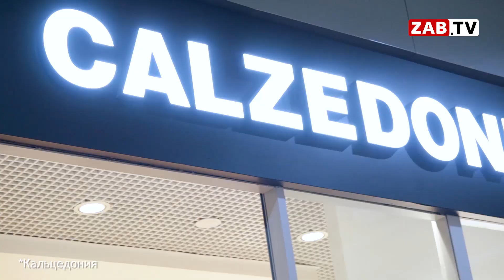Прогноз погоды на 29 декабря 2020 года